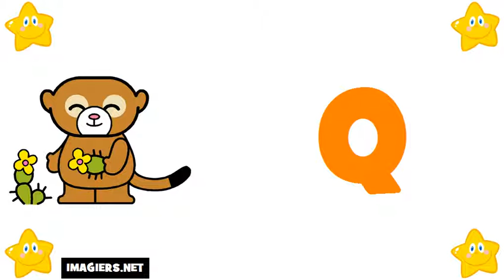フランス語 レッスン # フランス語アルファベット